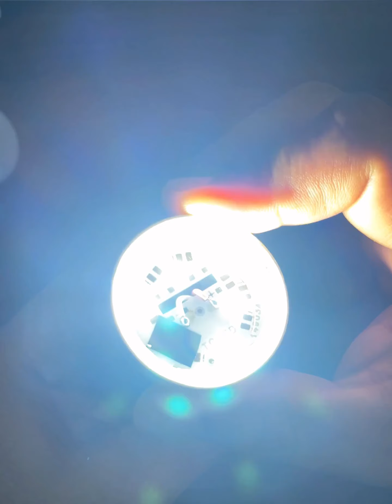Wie man seine durchgebrannte Glühbirne repariert. Werfen Sie sie nicht weg.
Lernen Sie, wie Sie Ihre durchgebrannte Glühbirne reparieren, anstatt sie wegzuwerfen. Unser Schritt-für-Schritt-Leitfaden bietet Ihnen einfache und effektive Techniken, um Ihre Glühbirnen zu reparieren, Geld zu sparen und zu einem nachhaltigeren Lebensstil beizutragen. Entdecken Sie praktische Tipps und Tricks, um die Lebensdauer Ihrer Glühbirnen zu verlängern und Ihr Zuhause umweltfreundlicher zu gestalten.